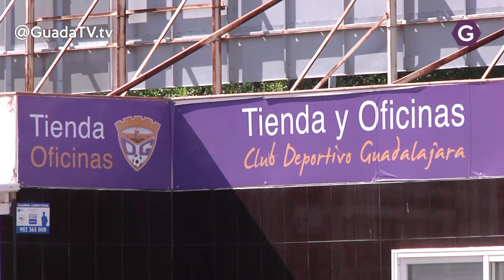El Depor negocia con un nuevo grupo inversor